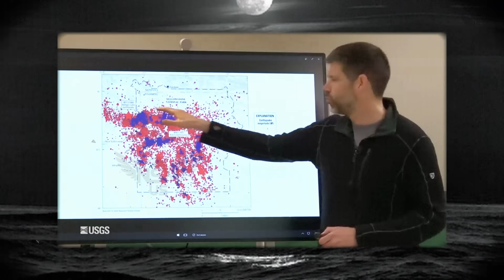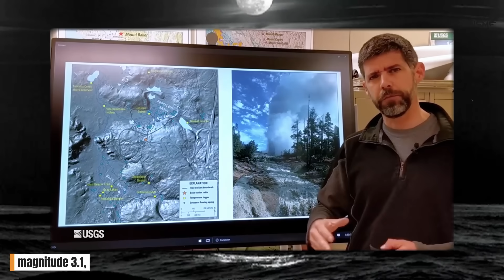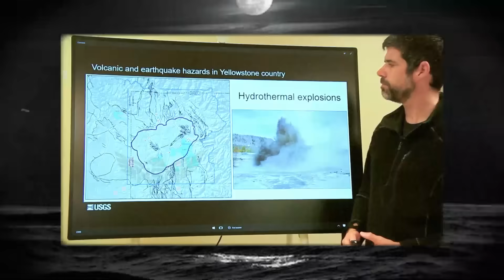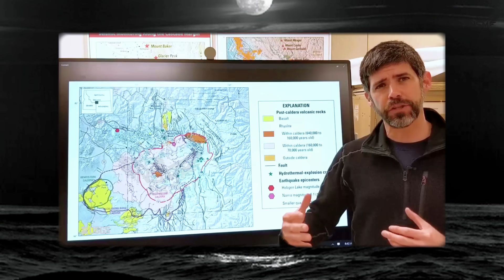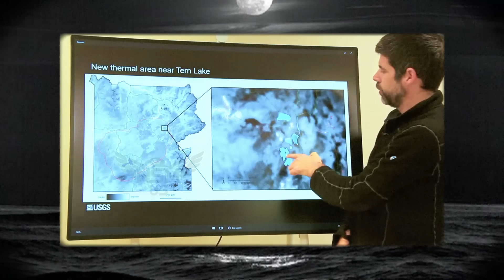Huge Eruption In Yellowstone! Horrific Moment 2nd Steanboat Geyser Erupted! Beneath The Earth Crust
🌋 Yellowstone’s Hidden Fury: Steamboat Geyser Erupts, Earthquakes Shake the Ground, and Black Diamond Pool Explodes
On a silent dawn in Yellowstone National Park, as mist curled above steaming pools and the air smelled faintly of sulfur, nature prepared a breathtaking show that would both astonish visitors and worry scientists.